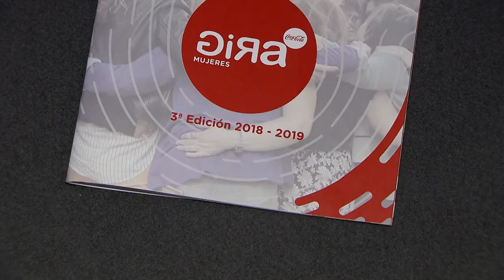Coca-Cola anuncia las tres ganadoras de la 3ª edición de GIRA Mujeres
Los proyectos ‘Alpacana’, de Ana Lus; ‘Souvenir Edicions’, de Margalida Castells; y ‘Celebra tu árbol’, de Natalia Romero, han resultado ganadores de la tercera edición de ‘GIRA Mujeres’ impulsado por Coca-Cola.
El acto ha sido inaugurado por la vicepresidenta del Gobierno en funciones, Carmen Calvo, y ha contado también con la presencia de la Presidenta de Coca-Cola European Partners, Sol Daurella, y el Director de Coca-Cola Iberia, Juan Ignacio de Elizalde. Este programa de formación y capacitación va dirigido a mujeres que quieren desarrollar una idea de negocio vinculada al sector de alimentación y bebidas.